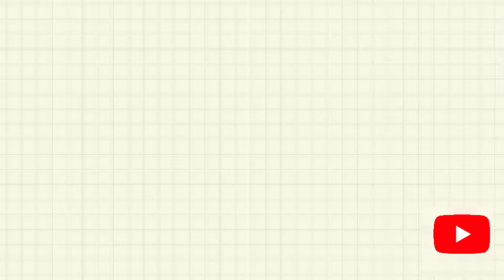Gum Swelling Treatment | Masudo me sujan aur dard ka ilaj | Homemade Remedy | Saira Kanwal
Asalamu Alaikum
In this video I am sharing my personal experience with you guys.
Write Q & A in the later part of the comments. All links are appended below.
social
Link